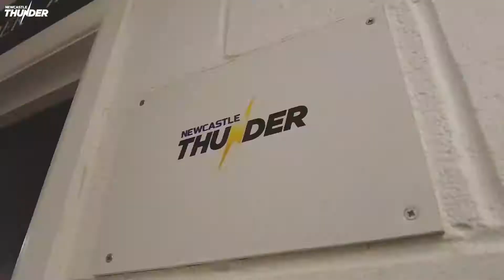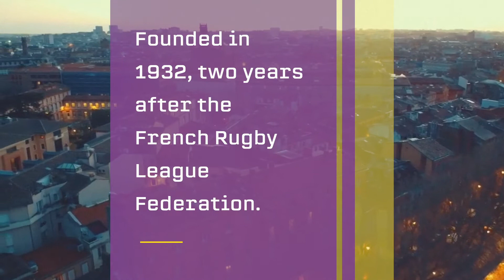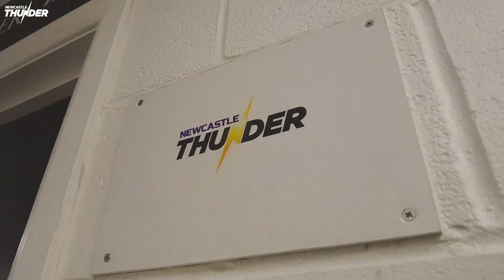The Big Preview Toulouse Olympique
Newcastle Thunder bring their 2021 Betfred Championship season to a close at Kingston Park Stadium, when French juggernaut Toulouse rolls into town.

Get up to speed ahead of the final game of the season with The Big Preview, featuring:

• Oldham highlights
• Toulouse profile
• Chat with Nathan Wilde
• The Treatment Table